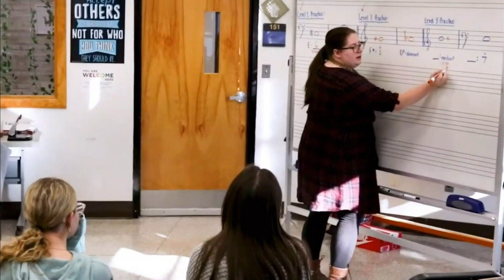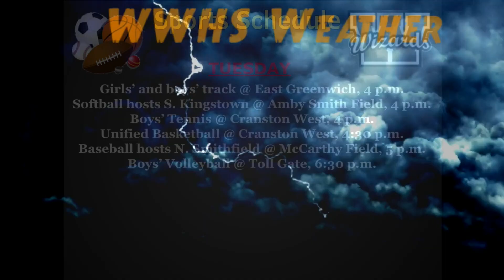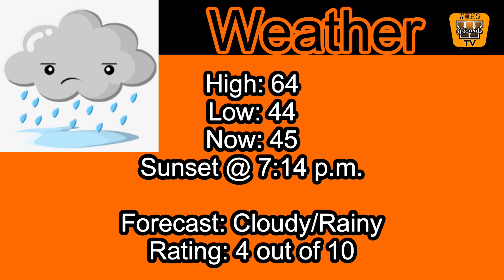The Morning Show ~ DATE HERE ~ West Warwick High School Morning Announcements